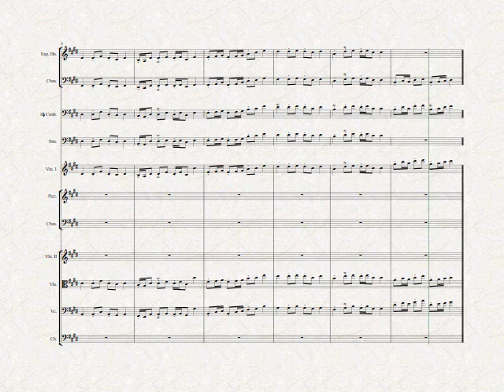Thana tune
My composed tune